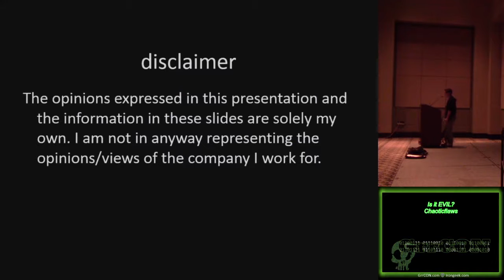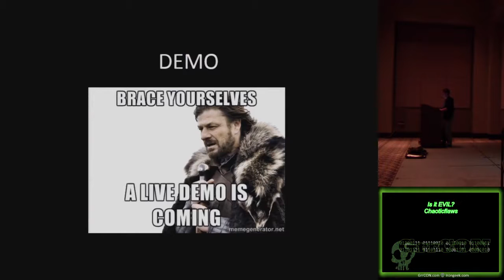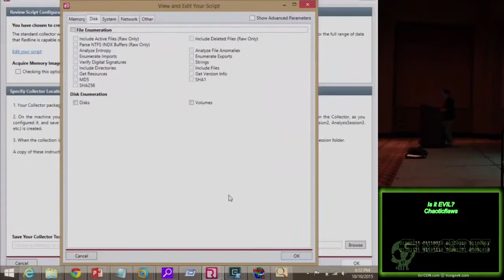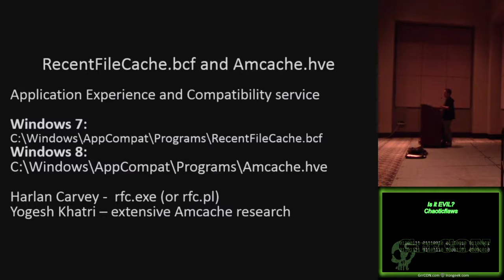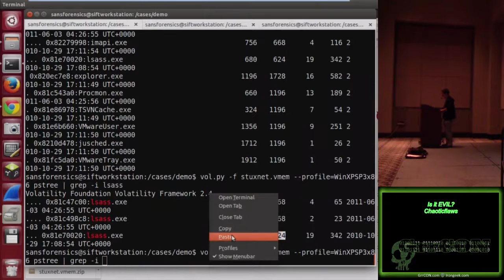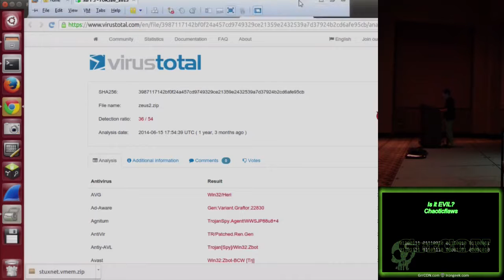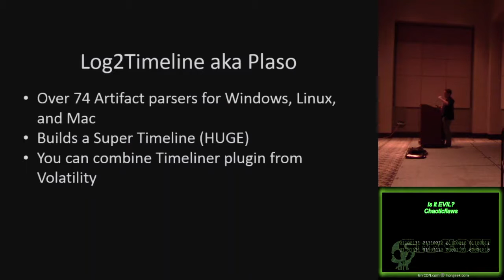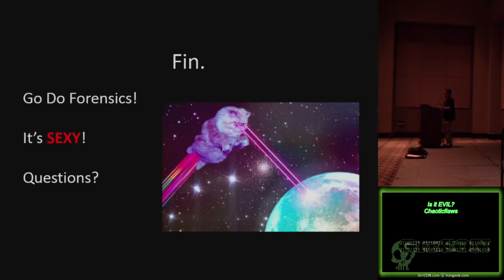Bumper Massage16 Is it EVIL Chaoticflaws